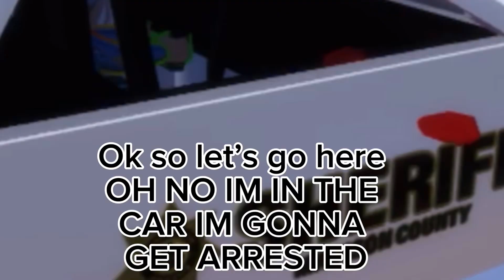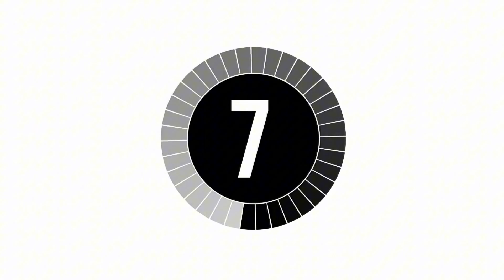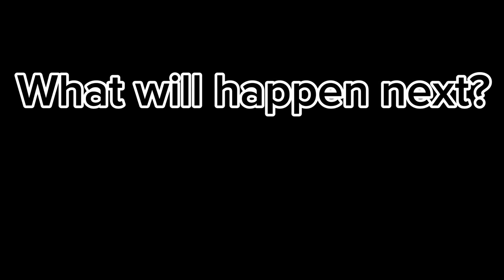A Roblox Series | Ep. 1: Pilot